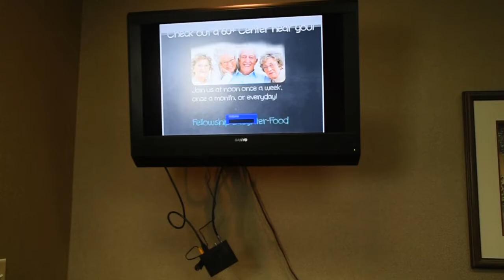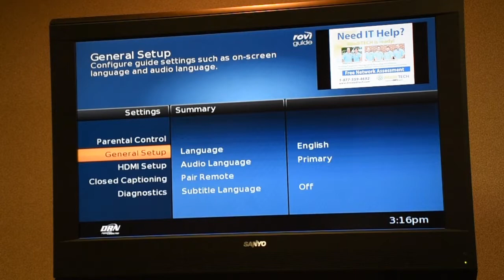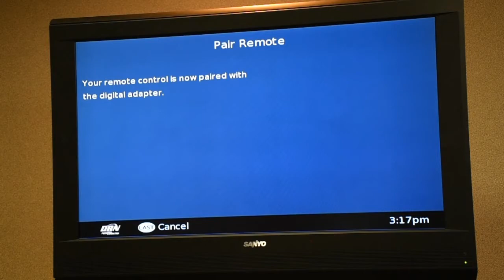Guided Digital Box Remote Setup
Learn how to pair the remote to your DRN guided digital box.